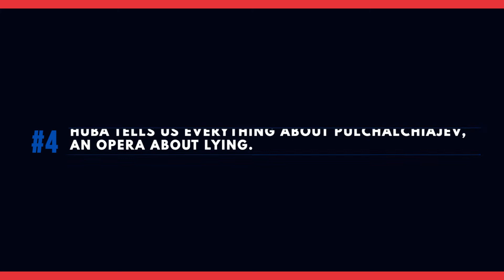Main Course - Huba de Graaff - #4 Everything about Pulchachiajev, an opera about lying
Music and Theatre - Interview with composer Huba de Graaff
Chapter 4. Social media inspired Huba to create the opera Pulchachiajev, an opera with an unpronounceable title as Alexa shows in this part of the interview.
Main Course is part of Private Kitchen magazine - #5 Music and Theatre.
An in depth interview with a media composer in a media industry working environment.

Private Kitchen: THE online Dutch magazine about music in media such as film, commercials, games, theatre and other art forms. Loaded with interviews with composers, their collaborators, studio visits, columns and zoom-discussions.

Private Kitchen #5 - Music and Theatre - Main Course

created by:
Loek Dikker - executive producer
Rens Machielse - executive producer / co-host
Sebastiaan Donders - producer
João Rodrigues - show producer / director
Alexa Rodrigues - host / set design
Lucas Kauter - camera / lights / editing
Maja Andersson - camera
Nathalie de Jong - camera
Hans van Eck - sound
Kateryna Peliukh - photography
Ineke Braam - make-up / styling
David Dramm - host Splendor / location

"Private Kitchen magazine" is a publication by MuziekInstituut Multimedia, produced in co-operation with Shortcutz Amsterdam.